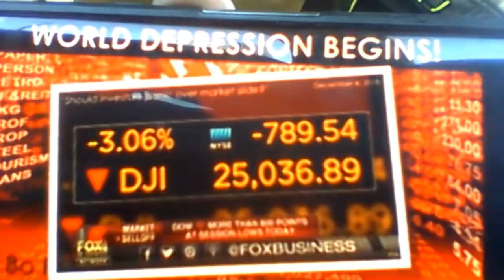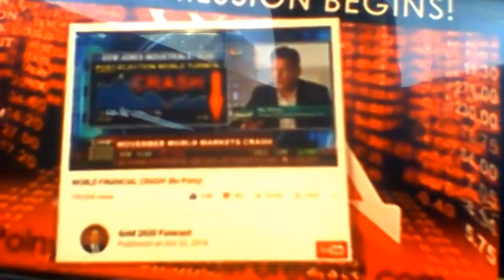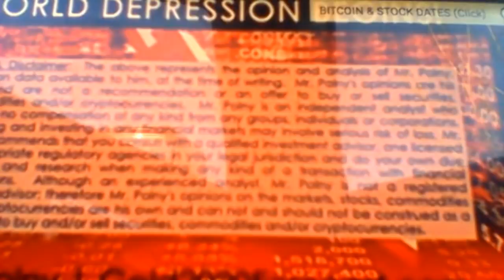"EARTHQUAKE" ending "CIVILIZATION" "JESUS" said this!! Tick Tock!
"EARTHQUAKE" ending "CIVILIZATION" "JESUS" said this!! Whoa!!

God bless you all greatly - Need a bible please send email with your mailing address. Shalom

(SALVATION PRAYER)
Dear God in heaven, I come to you in the name of Jesus. I acknowledge to You that I am a sinner, and I am sorry for my sins and the life that I have lived; I need your forgiveness. I believe that your only begotten Son Jesus Christ shed His precious blood on the cross at Calvary and died for my sins, and I am now willing to turn from my sin. You said in Your Holy Word, Romans 10:9 that if we confess the Lord our God and believe in our hearts that God raised Jesus from the dead, we shall be saved. Right now I confess Jesus as the Lord of my soul. With my heart, I believe that God raised Jesus from the dead. This very moment I accept Jesus Christ as my own personal Savior and according to His Word, right now I am saved. Thank you Jesus for your unlimited grace which has saved me from my sins. I thank you Jesus that your grace never leads to license, but rather it always leads to repentance. Therefore Lord Jesus transform my life so that I may bring glory and honor to you alone and not to myself. Thank you Jesus for dying for me and giving me eternal life. Amen!  Get into a bible based church if possible and be baptized in holy water. Welcome to the family of GOD.